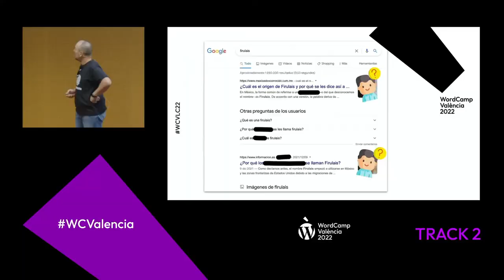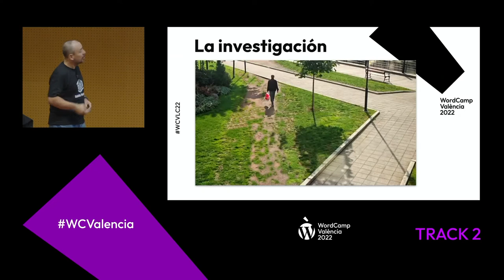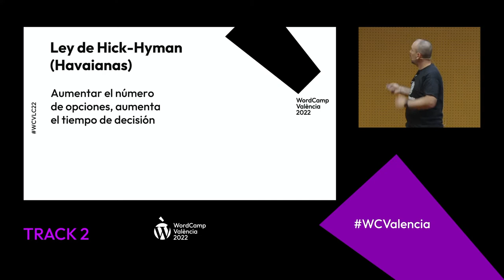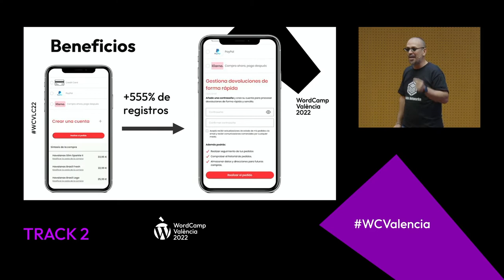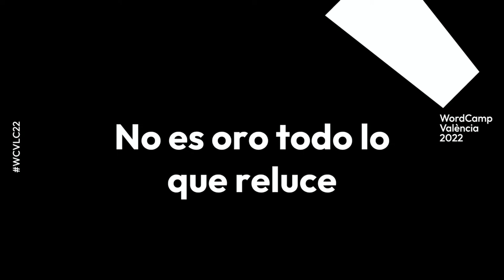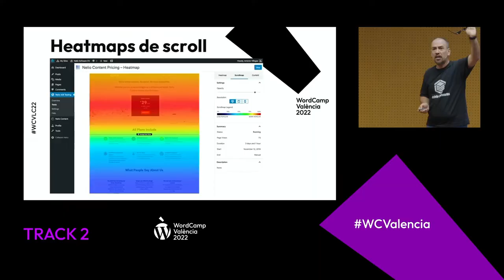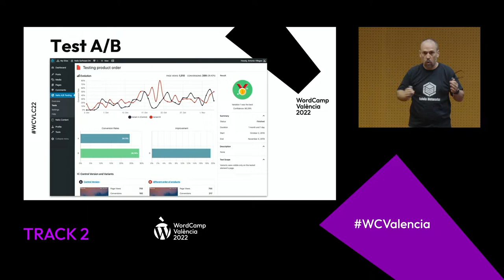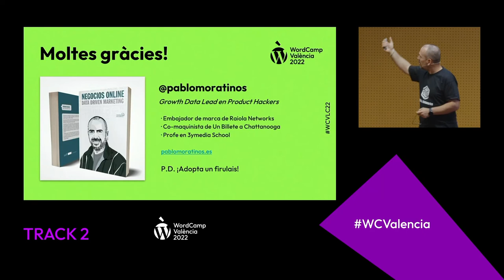Optimización del Diseño UX y Experimentos con WordPress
Las fases iniciales de cualquier proyecto web implican un estudio del usuario, la competencia, el mercado y otros aspectos relevantes que determinan el diseño de experiencia de usuario (UX).

A veces, las previsiones realizadas no se ajustan a lo que nos encontramos y se impone un trabajo de optimización para pulir la interacción de nuestras visitas con el sitio.

¿De dónde se obtiene la información que nos permite crear hipótesis de mejora en nuestros diseños? ¿Cómo deberíamos interpretarla y aplicarla al diseño web?

En esta charla nos iniciaremos en esos aspectos y conoceremos algunos casos prácticos de éxito, pero también de fracaso, tremendamente ilustrativos.